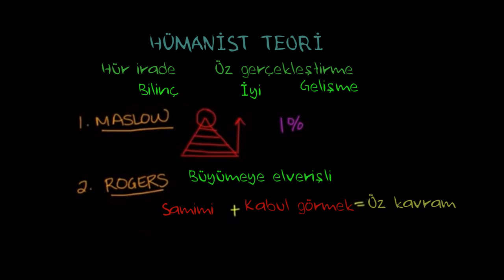İnsancıl Kuram (Psikoloji / Davranış)